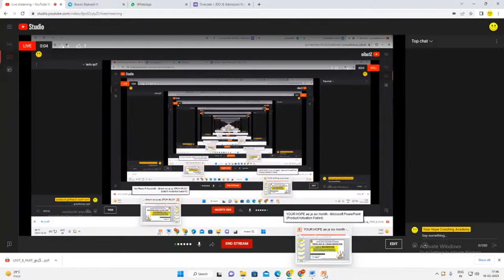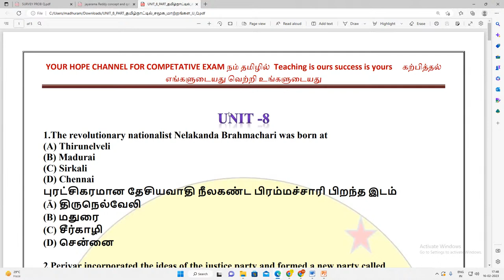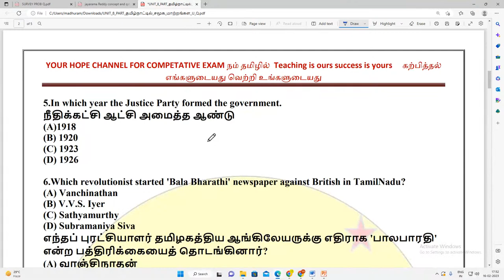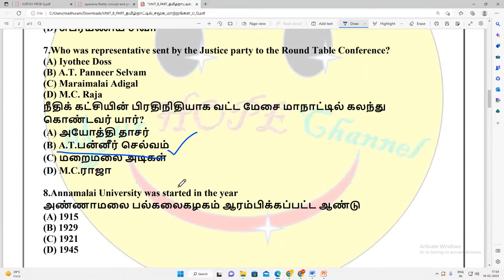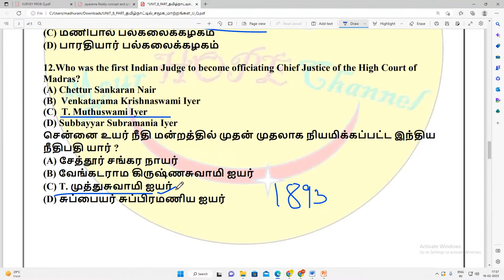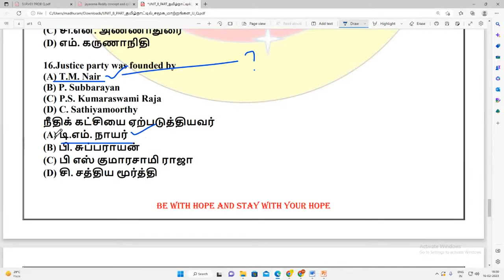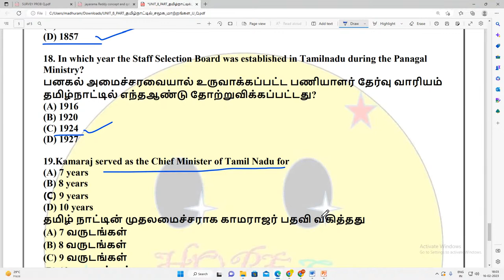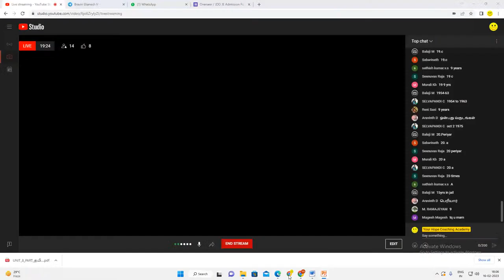UNIT 8 / GENERAL STUDIES / HISTORY, CULTURE,HERITAGE AND SOCIO-POLITICAL MOVEMENTS OF TAMIL NADU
TNPSC ROAD INSPECTOR/ JDO JE / UNIT 8 HISTORY, CULTURE,HERITAGE AND SOCIO-POLITICAL MOVEMENTS OF TAMIL NADU

TNPSC OVERSEER NOTIFICATION
TNPSC JDO JE
TNPSC AE
TNPSC ROAD INSPECTOR
TNPSC FIELD SURVEYOR
TNPSC DRAFTSMAN

TNPSC DRAUGHTSMAN
TNPSC AE CIVIL PREPARATION IN TAMIL
TNPSC AE RESULT DATE 2022
TNPSC JUNIOR DRAFTING OFFICER NOTIFICATION
TNPSC JUNIOR ENGINEER
TNPSC JDO
OVERSEER TNPSC
tnpsc ae tamilanguide
tnpsc ae qualification tamil
tnpsc ae exam tamil
tnpsc ae syllabus in tamil
tnpsc ae jobs in tamilnadu 2022
tnpsc ae questions and answers tamil
tnpsc ae question paper with answers
tnpsc ae questions
tnpsc ae question paper
tnpsc ae solved question paper
tnpsc ae exam model question paper in tamil
TNPSC OVERSEER
tnpsc overseer
overseer notification
overseer tnpsc
overseer electrical psc
overseer electrical
overseer syllabus tnpsc
tnpsc overseer notification
tnpsc overseer syllabus
TNPSC JUNIOR DRAFTING OFFICER
tnpsc junior drafting officer exam syllabus
junior draughting officer qualification
junior draughting officer tnpsc
junior draughting officer in tamil
junior draughting officer
junior draughting officer promotion
junior draughting officer in highways department
junior draughting officer in pwd
junior draughting officer work
junior drafting officer work
junior draughting officer in public works department
junior drafting officer roles and responsibilities
tnpsc ae civil engineering classes